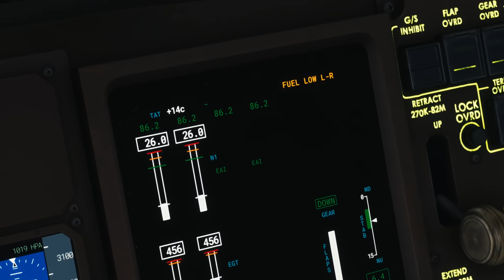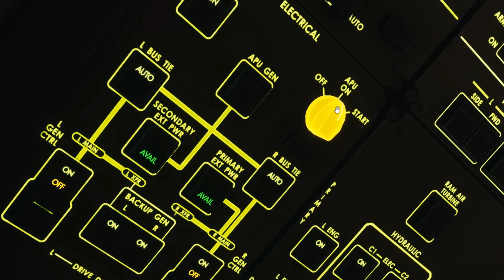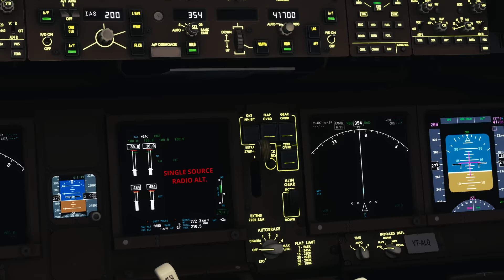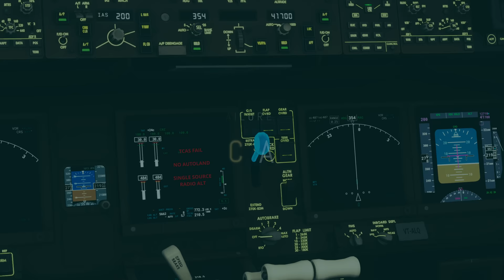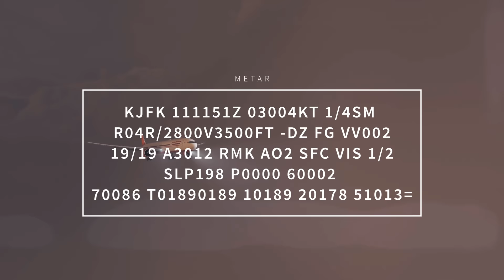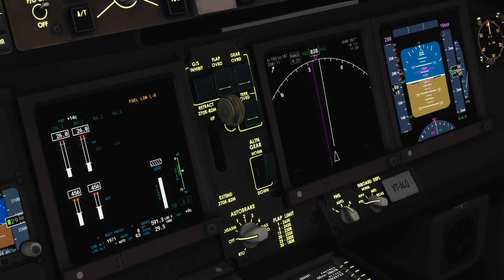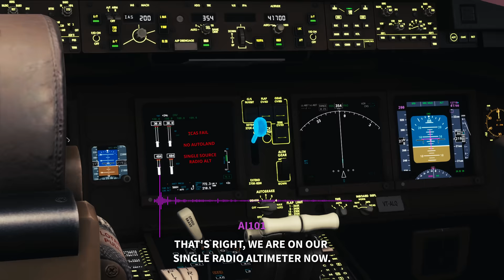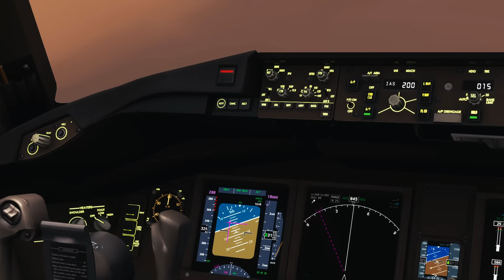WE CAN'T LAND! The Incredible Story of Air India 101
On September 11, 2018 Air India 101 had a major emergency following the failure of the ILS in poor weather. Heavy rains made it impossible to spot the runway. To compound their issues, they were low on fuel. Were they able to avoid another tragedy on September 11 in New York? Let’s find out. This is the story of Air India Flight 101.

* FlightRadar24

Aircraft Model - Captain Sim Boeing 777-300 ER
Delhi Airport Model - RCAvinash (flightsim.to)

This video is a dramatization of events, and creative license is taken for the purposes of engaging story telling.